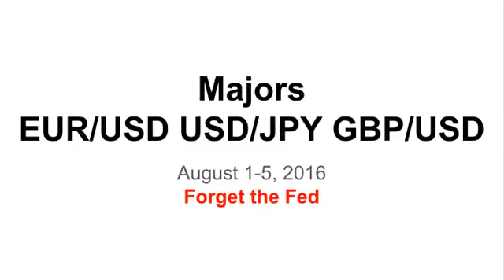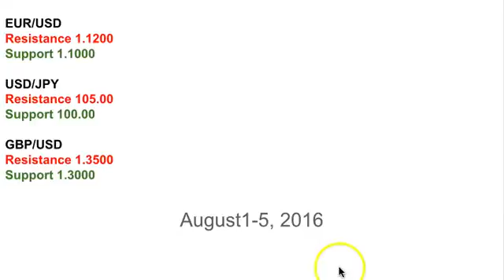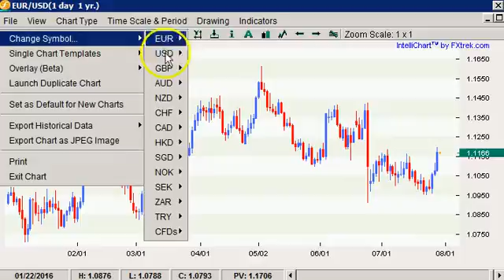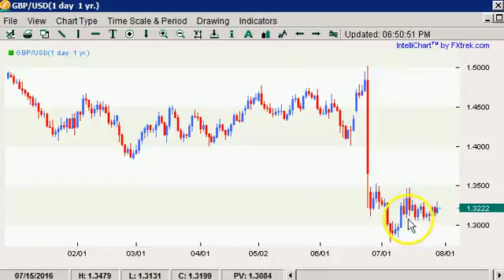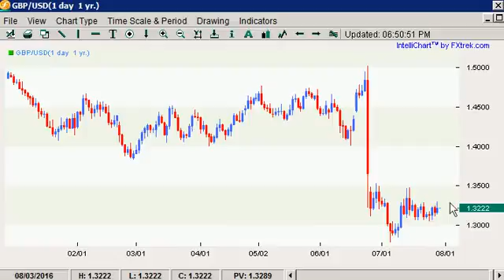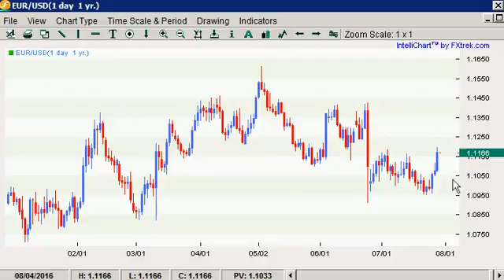Boris and Kathy Forex Weekly - 1/8/2016 - Majors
This past week was a brutal one for the U.S. dollar. The greenback traded lower against all of the major currencies with particularly stinging losses experienced against the Japanese Yen and New Zealand dollars. The big story this week was the fact that USD/JPY dropped from 105.60 down below 102 after the Bank of Japan announced a very modest increase in monetary stimulus.